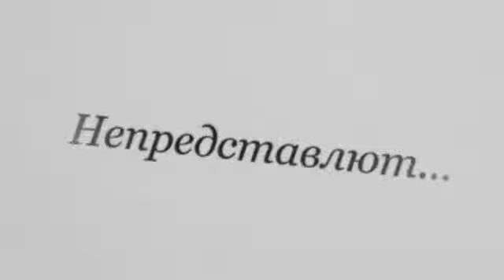САМВЕЛ АДАМЯН - СЕРЁЖКА БРОСИЛ МЕНЯ БЕЖАЛ В ЕВРОПУ !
СЕРЁГА ДЕМЕНТЬЕВ БЕЖАЛ ОТ САМВЕЛИТЫ )))